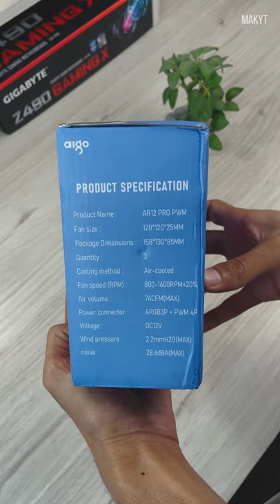Aigo AR12 RGB Fans Unboxing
Full Review Uploading

CAMERA GEAR USED:
My camera
SD card
Tall tripod
Smaller tripod
Studio lights

NEW HERE?
Hi, My name is MUAAZ and I live in Lahore, a historic city in Pakistan. I mostly upload unboxings, tutorials, and Gameplays.